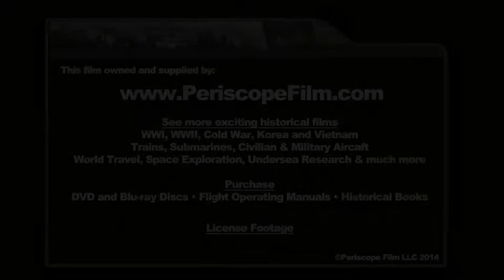DIRIGIBLE GRAF ZEPPELIN FIRST FLIGHT TO UNITED STATES SILENT FILM 84710f HD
Short silent film of the Graf Zeppelin.

LZ 127 Graf Zeppelin (Deutsches Luftschiff Zeppelin #127; Registration: D-LZ 127) was a German-built and -operated, passenger-carrying, hydrogen-filled, rigid airship which operated commercially from 1928 to 1937. It was named after the German pioneer of airships, Ferdinand von Zeppelin, who was a graf (count) in the German nobility. During its operating life, the airship made 590 flights covering more than a million miles (1.6 million km). It was designed to be operated by a crew of 36 officers and men.

From 1928 to 1932 the airship was used primarily for experimental and demonstration purposes to prepare the way for eventual regular commercial transatlantic passenger service. After making six domestic shake-down flights, the airship made its first long distance journey in mid October 1928 with a crossing of the Atlantic to the United States. Later demonstration flights included its round-the-world tour in 1929, the Europe-Pan American flight in 1930, a polar expedition in 1931, two round trips to the Middle East, and a variety of other flights around Europe. In 1932, however, the Graf began five years of providing regularly scheduled passenger, mail, and freight service between Germany and South America (Brazil). These commercial operations were the airship's principal function during this period until it was abruptly withdrawn from active service on the day after the loss of the Hindenburg in May 1937 after having made a total of 64 trips to Brazil. During its return trip to Germany on its last South American flight for 1933 the Graf also stopped in Miami (NAS Miami at Opa Locka), Akron (Goodyear-Zeppelin Company Airdock), and the "Century of Progress" world's fair in Chicago.